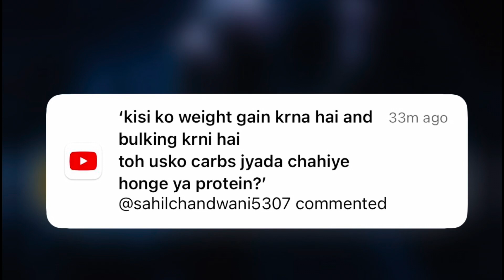DIRTY VS CLEAN BULKING🏋️‍♀️ | Best Bulking Tips For Beginners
Radhe Radhe 🙏🏻